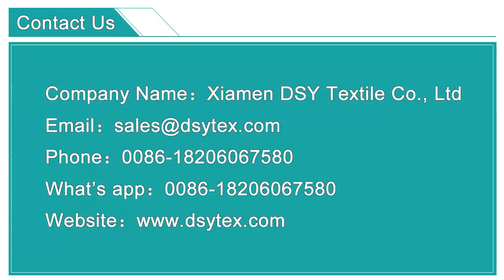Micro-porous PE Film Nonwoven Three-layer Construction Roof Underlay Membrane | PP + PE film + PP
Waterproof and breathable membrane is a new material made of spunbond polypropylene nonwoven fabric and breathable PE film. This product has good waterproof, breathable, and aging resistance properties. The breathability, allowing water vapor to pass freely, but cannot penetrate after condensation, ensure the dryness of the building and avoiding the damage of condensed water to the maintenance structure (roof and wall) of the building.
The membrane is laid outside the insulation layer of a building. Waterproof and breathable film membrane technology saves energy consumption, protects the living environment, and improves the durability and durability of the building by strengthening the air and water tightness of the building. It can effectively ensure the dryness of the maintenance structure (exterior walls and roofs) and have a significant effect.